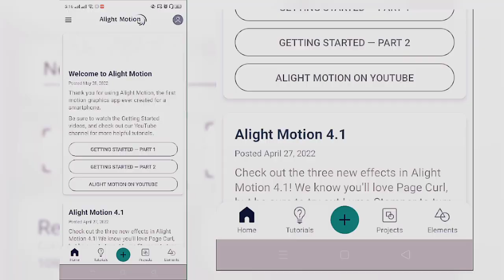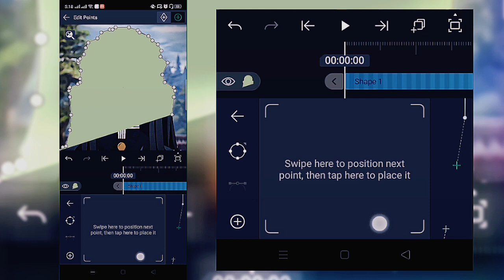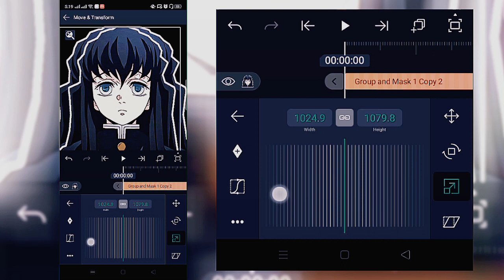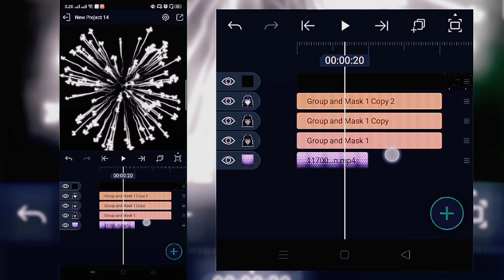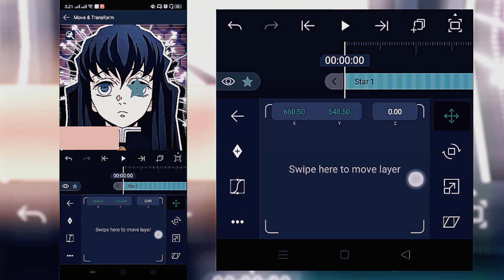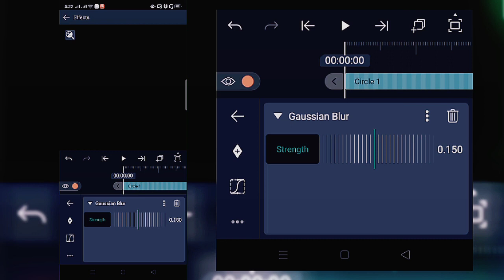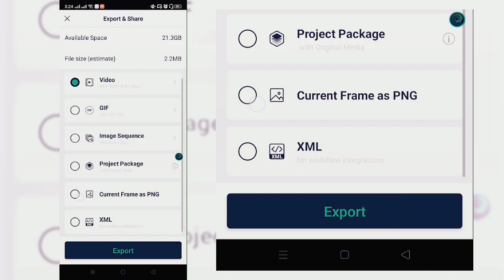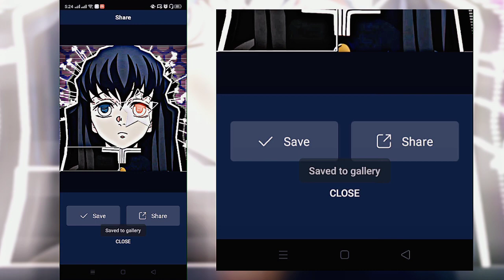Watch Me Edit my own Icon in Alightmotion // ALIGHTMOTION TUTORIAL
I hope y'all understand my tutorial haha!!

ib: @genyukiii12